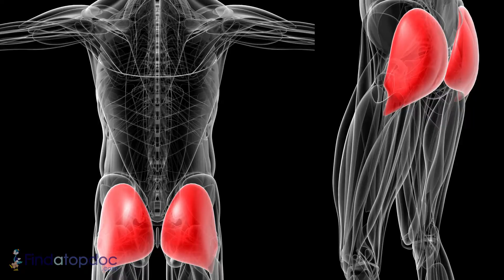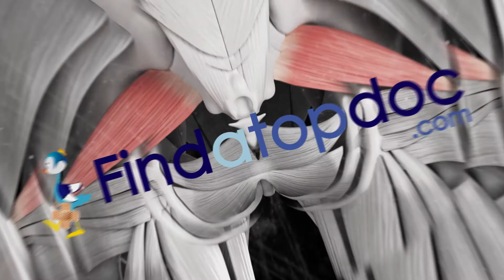What is Piriformis Syndrome?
- Piriformis symdrome is a condition of the buttock's lower region, cousing the muscles to spasm, which leads to buttock pain. today to learn more about Piriformis Syndrome.